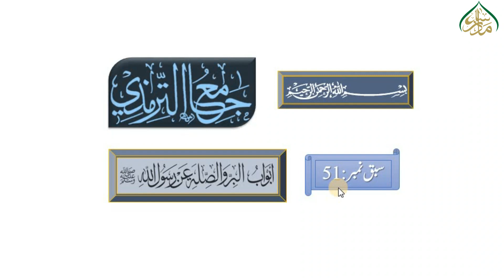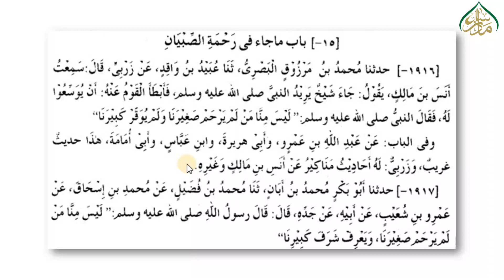ترمذی ثانی،سبق:51 باب ماجاء فی رحمۃ الصبیان / tirmizi sani lesson:51